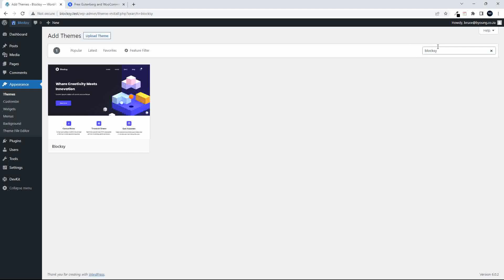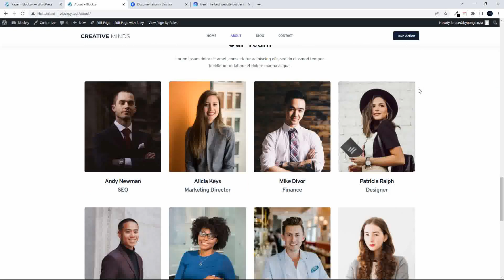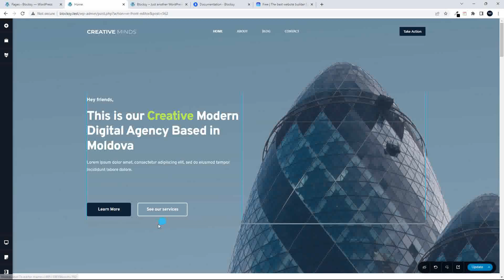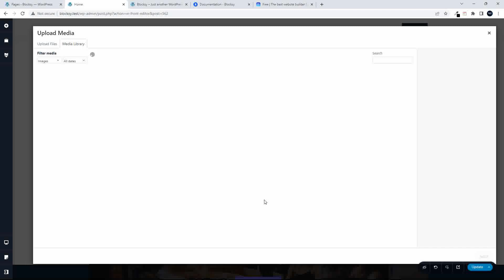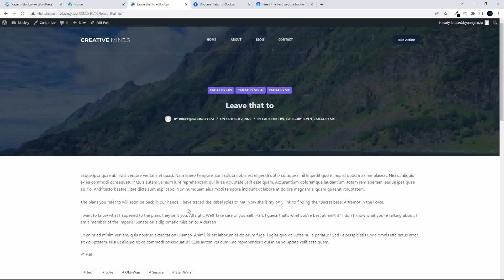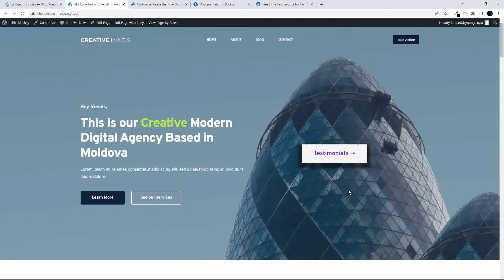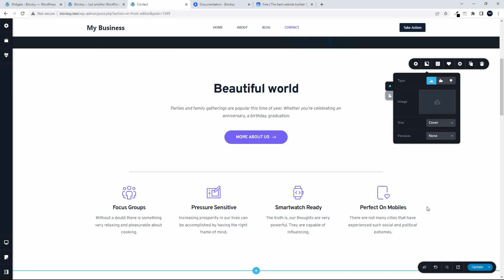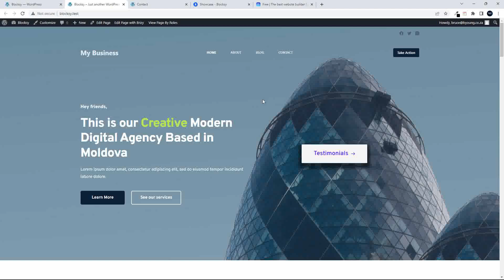Best free Business website - Website Design for start ups and and small budgets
Looking for a new business website on a budget? Website Design not your main focus? Then Blocksy might be just what you've been looking for. Install Blocksy, choose a starter site and start editing. Home page, about, contact and news. Click, edit, save, and you're done. Almost too easy.

You're in good hands with all the supporting documents, tutorial videos and sample sites. Blocksy for the theme design and formatting combined with  Brizy for content editing. No advanced skills needed.

Start free, and then, if you need to, upgrade to premium.